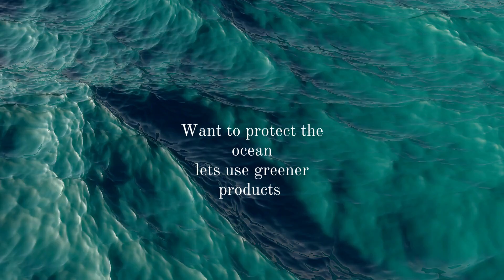Want to protect the ocean lets use greener products to stop joggers nipple and chafing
Surfers Runners and Cyclists lets use greener recycable products